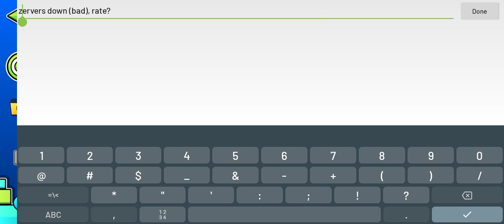Endless Nights (you wont believe who made this)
this has like the smallest chance imaginable of getting rated